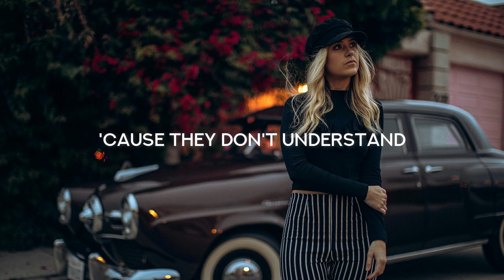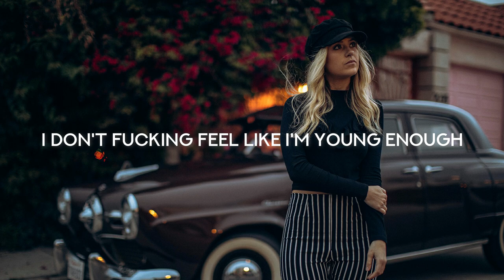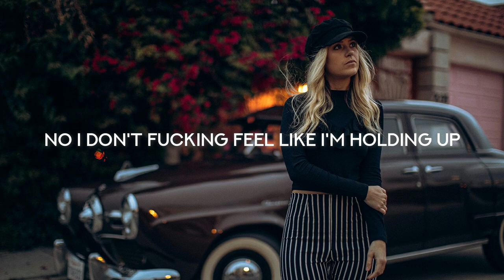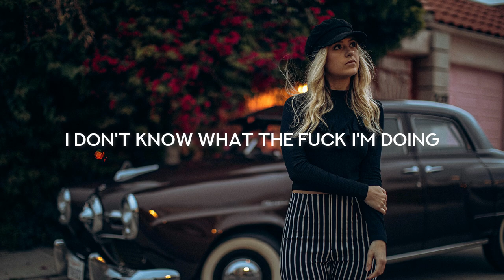Leadley - 23 (Lyrics)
Lyrics: Leadley - 23

[Verse 1]
Real talk I get why adults alcoholics
Real life got me dreaming about the tropics
I feel real guilt 'cause I ain't got real problems
Scared to open my mouth and spill the nonsense
Feeling alien to the whole population
Jump out a plane to avoid confrontation
The kids online they all be super woke yeah
But I'm still trying to not be super broke yeah

[Pre-Chorus]
I keep leaving all my friends on read
'Cause they don't understand
It's like my mind got jammed
Or am I just pathetic?

[Chorus]
I don't fucking feel like I'm young enough
No I don't fucking feel like I'm old enough
No I don't fucking feel like I'm holding up
23 got me like
Gotta have it in the bag but
I ain't got no plans

[Verse 2]
I read my feed like it's the new testament
All my friends are married or getting pregnant
I can not imagine being a parent
I still struggle to pick out what I'm wearing
Gonna be alright
I'll stay up all night
Look up at the stars and wonder how I'll arrive
It could take a long time
Worth it when it's all mine

[Chorus]
23 got me like
23 got me like
Gotta have it in the bag
I ain't got no plans no

[Outro]
Young enough

I don't know what the fuck I'm doing